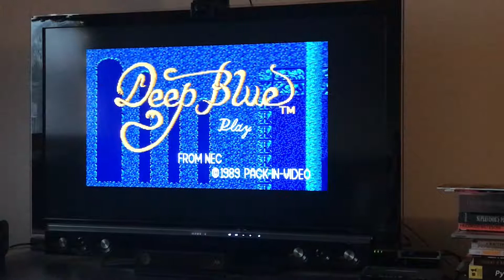Deep Blue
This weeks turbo adventure brings us under the ocean. You command an attack sub to defeat swarms of mutated aquatic invaders. This game has a pretty good soundtrack and some nice colors with parallax scrolling. It is considered one of the most frustrating and difficult shmups for the system. Even the slow trigger wont help!. The controls are not bad, but the unpredictable enemy behavior will get you. Here is Deep Blue!